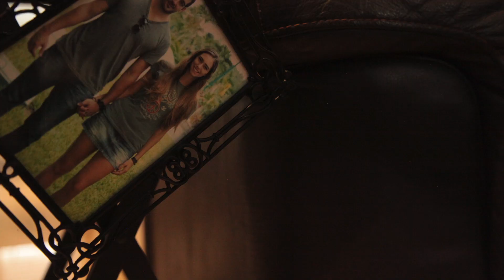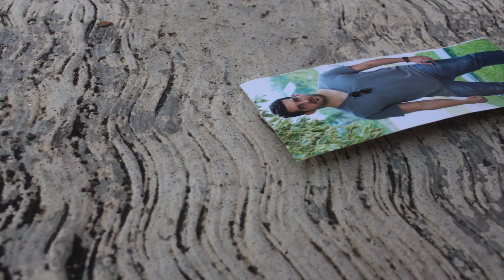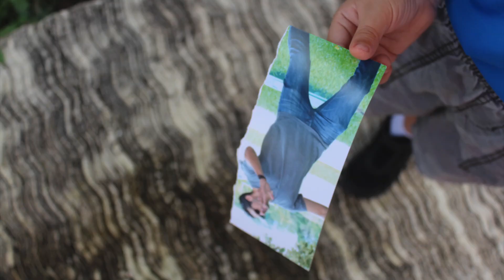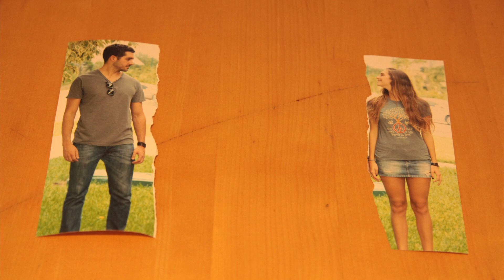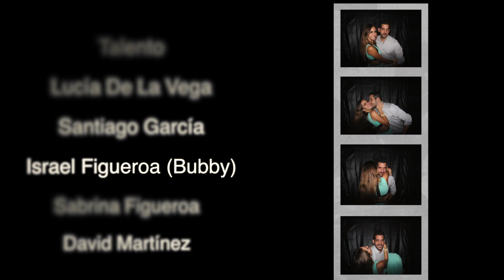VOLVÍ - Audiovisual de Cine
Trabajo de los alumnos de la clase de Apreciación y análisis televisivo y cinematográfico.
Profesor: Juan Robledo.

Reseña:
Una pareja se separa y sufre las adversidades de la distancia, mostrada de una forma metafórica.

Director: Henry Arena.
Director de Fotografía: Cecilia Figueroa.
Edición: Lucía de la Vega/Henry Arena.
Animación/Efectos: Cecilia Figueroa.
Talento: Lucía de la Vega, Santiago García, Israel Figueroa(Bubby), Sabrina Figueroa, David Martínez.